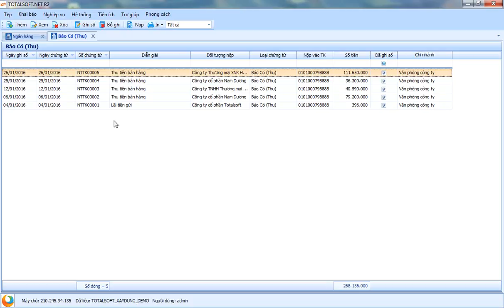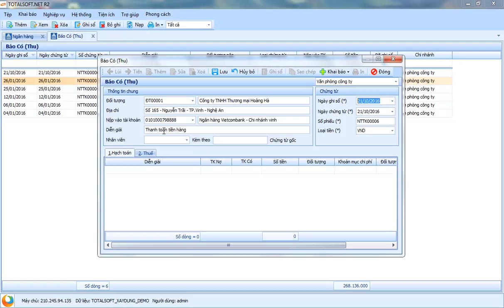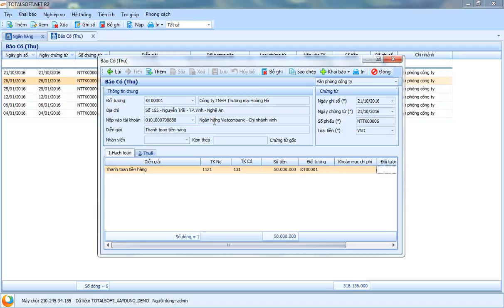Hướng dẫn cập nhật giấy báo nợ từ ngân hàng phần mềm kế toán Totalsoft